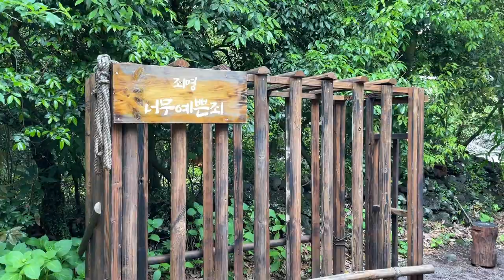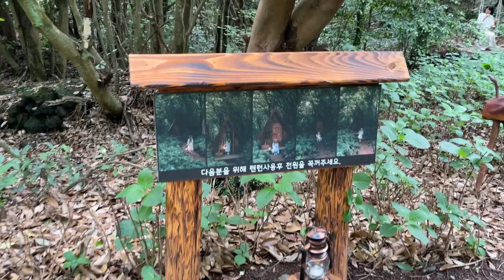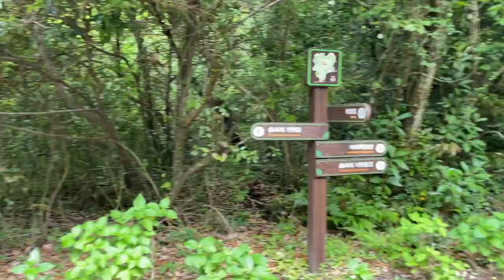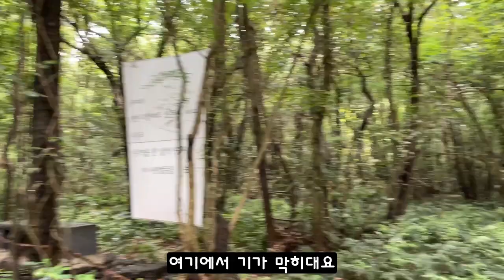너무 예뻐서 알려주기 싫은 제주도 숨은 명소ㅣ산양큰엉곶ㅣ근데 꼭 가봐! 진짜 좋아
깹이입니다♥
오랜만에 제주도를 방문했어요.
아침부터 바쁘게 움직였지만 비행기를 놓칠 뻔하고 우여곡절이 많아 내가 제주도에 온 게 맞는지 정신도 못 차린 상태에서 방문한 첫 여행지 산양큰엉곶
날이 흐려서, 비가 와서 더 예뻤던 이 곳은 제발 알려지지 말라고 빌고 싶을 정도로 예쁘고 조용했는데요.
관광객이 많지 않아 사진 찍기도 좋고 쉬면서 힐링하기에도 딱 좋아요!
제 영상 보시는 분들은 소문내지 말고 조용히 먼저 다녀오신 후 주위에 소문내기!

노래